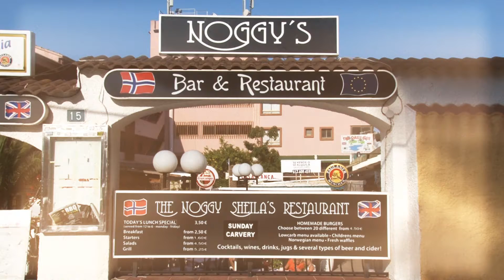Noggy's Bar Albir Near Benidorm Costa Blanca Spain